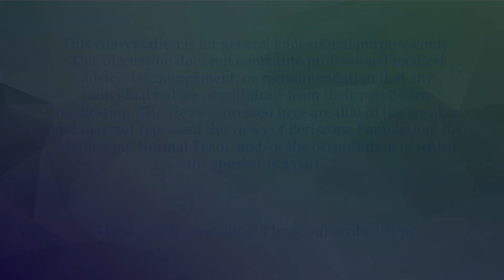David Healy, MD: Sex, SSRI's & Medical Groupthink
David Healy is a Professor of Psychiatry in the Department of Family Medicine at McMaster University in Hamilton Canada. He has been raising concerns about withdrawal from antidepressants and suicide and other behavioural problems especially in children since the mid-1990s and was an expert witness in a successful legal case about withdrawal and dependence in 2004 and in regulatory hearings about suicide in younger people at the same time. He figures we have made little or no progress sorting these issues out and now have several major public health crises on our hands.

David Healy, MD is the author of twenty books to include Shipwreck of the Singular: Healthcare’s Castaways, Children of the Cure: Missing Data, Lost Lives and Antidepressants, and Pharmageddon among others. He is also the founder of RxISK.org, a website dedicated to educating and empowering patients to have better conversations about their meds with their doctors and to collect data on the unintended consequences of prescription medications so that we can draw attention to them.